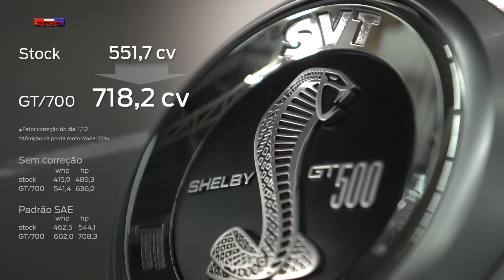Projeto 168: Shelby GT500 '11 - The “BlackMamba”.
Quer mais de 700cv com "baixo" investimento? Este é o carro. Uma MEGA-Receita de intake, pressão, escape e mapa com o que o mercado tem de melhor.

Mais um SUPER-GT500 pelas ruas do Brasil, mais um SONHO ENTREGUE!